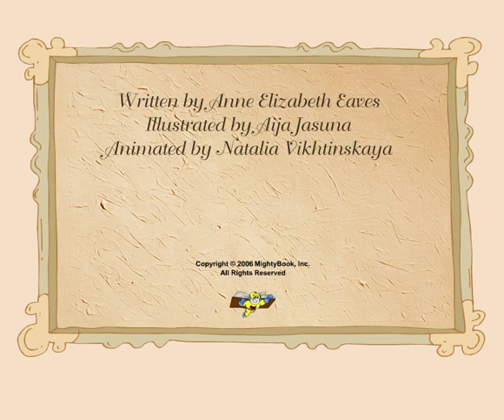How Mona Lisa Got Her Smile